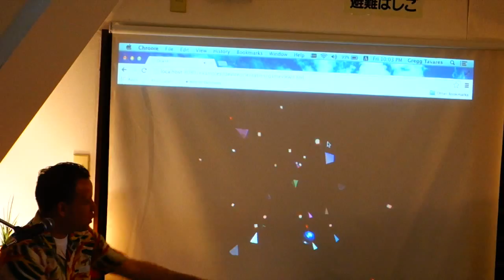HappyFunTimes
Showing off HappyFunTimes at Picotachi #13